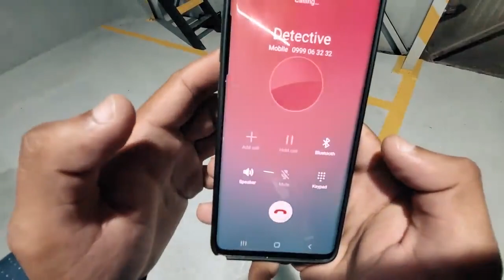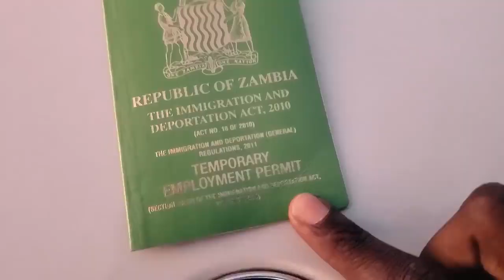Namadingo MUSUMA Official Video